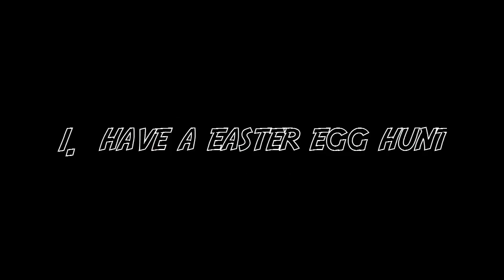5 Things To Do On Easter